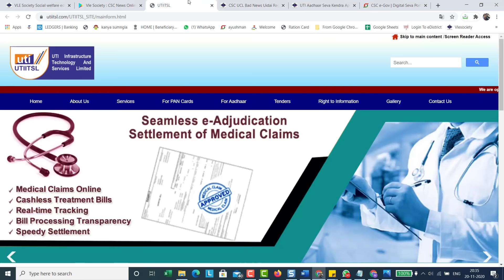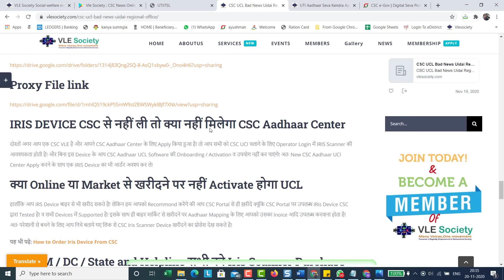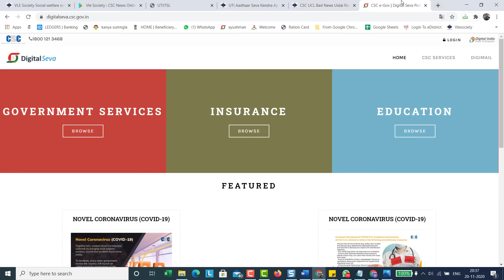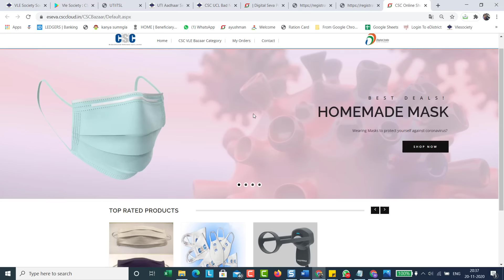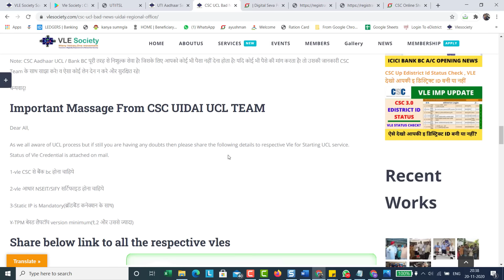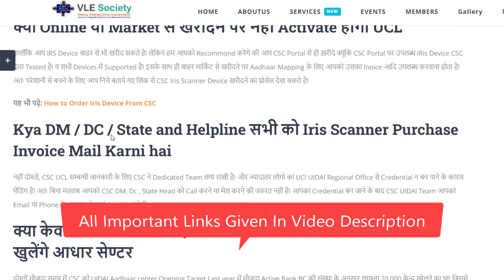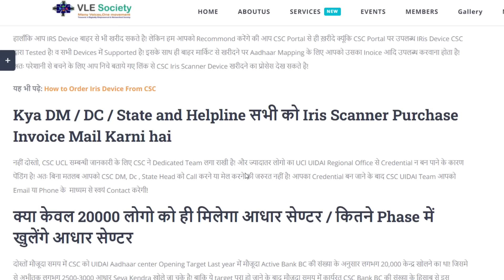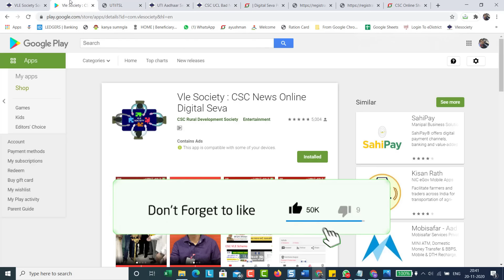CSC से IRIS DEVICE से नहीं से नहीं ली तो क्या नहीं मिलेगा CSC Aadhaar Center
0:04
3:07
3:32
3:54
4:05
4:14
4:35
4:54
5:14

Topics